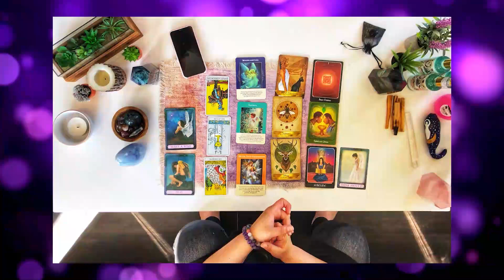#58: Understanding Victim Mentality: An Insight from My Therapy Session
Today, I talk about an unintentional topic that came up that I brought to my therapy session.

In this case, it was the breakup with my former business partner. Even though I was trying to keep it all together, it was a major shake-up in my life, leaving me confused and unsure about the next steps.

I talk about:
How a marriage divorce and business breakup can be parallel and similar by evoking the same feelings
What I finally did after feeling stuck for over two months on what to do next with The Happy Healing Shop
A phrase someone said to me that felt off, prompting me to ask my therapist about it and this message she said that might help you

Navigating these emotions isn't easy. It's okay and normal to feel anger, frustration, grief, or any other emotion as part of the healing process. What matters is seeking and getting the support and guidance you deserve.

• Click here if you need additional support or are looking for professional help and resources:

• Click here to join our membership club and get access to monthly healing events, spiritual workshops, our shadow work self-healing journal, the archive of guided meditations, our safe community to heal with, my support, and more!

• Join our online Facebook spiritual community “Happy Healers” today!

• For online courses to develop and hone your intuition, work with reiki healing energy, or how to create your own spiritual business on the side, plus free resources, visit TheHappyHealingShop.com

Rate, Review, & Follow Me on Apple Podcasts 👍
This helps me support and reach more people just like you!
Click here. Scroll to the bottom, tap to rate with five stars, and select “Write a Review.” Then be sure to let me know what you loved most about the episode!

Listening to this on Spotify?
Click here. Tap on the star icon underneath our podcast description to help us out! Available on mobile only.